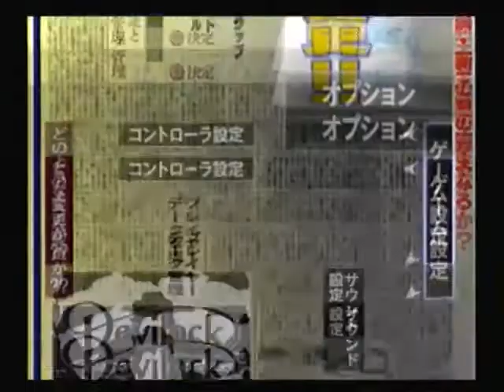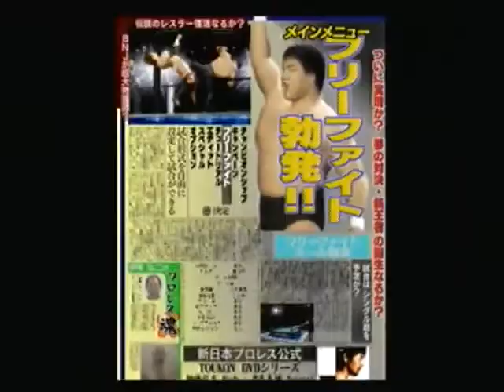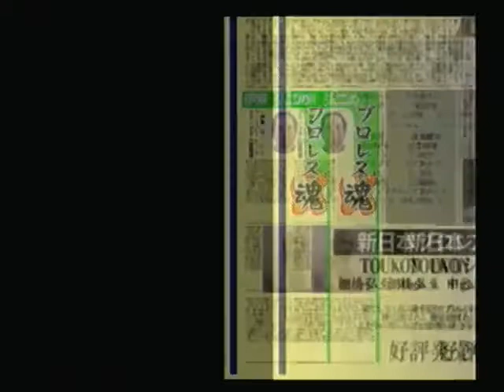nL Live: Showdown - Legends of Wrestling [PS2] - 1 / 9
Recorded live on May 18 at 8:29pm. -- Recorded live on Justin.tv